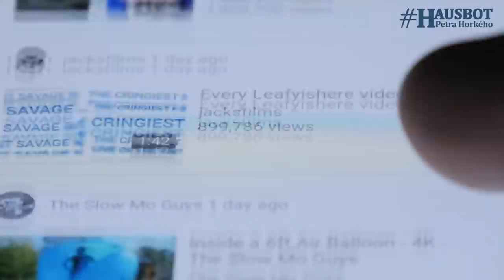František Vrabel - Rusové nás manipulují víc, než jsem si myslel - Hausbot PH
František Vrabel je nesmírně zajímavý chlap. Objevil počítačové postupy jak sledovat a analyzovat, co se píše v médiích po celém světě. A to vše v reálném času. Díky tomu má firmu která funguje na mezinárodním poli, ale také je schopen se jen tak pro zajímavost podívat, co tvrdí jaká média a nakolik lžou anebo upravují skutečnost. Tím pádem jeho výsledky nejsou žádná dojmologie ani soubor pocitů, ale jsou to tvrdá, jasná data. To už nikdo neukecá...Za sebe můžu říci, že bych jeho poznatky učil na školách, dával do povinné četby a řadím je někam ke gramotnosti dnešního světa...

...a dejte si moje podcasty na Spotify, iTunes a na všech dalších smysluplných platformách..ahoj jinde ve virtuálním i reálném prostoru! :-)